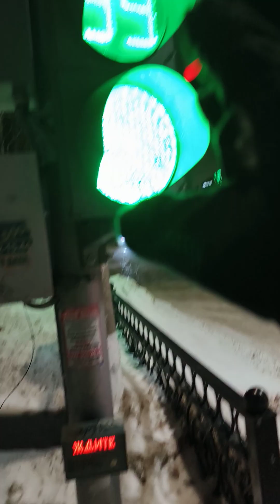Спорный перекрёсток выезд со двора город Мелеуз сигналят едут на красный психуют опасность ДТП